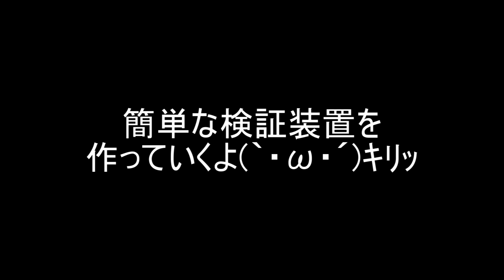【マイクラpe】検証！看板でもMOBは湧く！？トラップタワーにおすすめ？【わさクラPEゆっくり実況＃59】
※3:00頃の「クリエイティブ」は「サバイバル」の間違いです。

マインクラフトpe動画リスト

■動画の説明
前に作ったトラップタワーをより良くするために看板の検証をやっていきたいと思います。噂では、看板でもMOB（モンスター）が湧くらしいので、どの形なら湧くのかについて試してみました。これを使えばトラップタワーが最強になるかも(*´ω｀*)

■■■再生リスト■■■

【使用Music】

わさムービーのわさびです。
動画を観てくれてありがとうございますm(_ _)m

マインクラフトPE動画やアクアリウム動画えお配信しています。
よかったらゆっくりしていってくださいね。

こんなところまで見てくれてありがとー♪